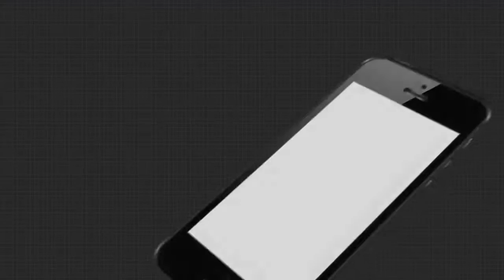କରୋନା ପାଇଁ ରାକ୍ଷୀ ବଜାର ମାନ୍ଦା |TheArgus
ରାକ୍ଷୀ ବଜାର ମାନ୍ଦା । କରୋନା ପାଇଁ ବଜାରରେ ନାହିଁ ଗହଳି ଚହଳି । ହୋଲସେଲ ବଜାରରେ ମଧ୍ୟ ବିକ୍ରି ବଟା ନାହିଁ । ଫଳରେ ରାକ୍ଷୀ ମାର୍କେଟର ପେଣ୍ଠସ୍ଥଳୀ କୁହାଯାଉଥିବା ଜଟଣୀ ମାର୍କେଟ ଏବେ ଖାଁ ଖାଁ